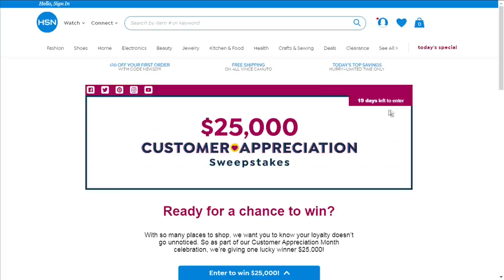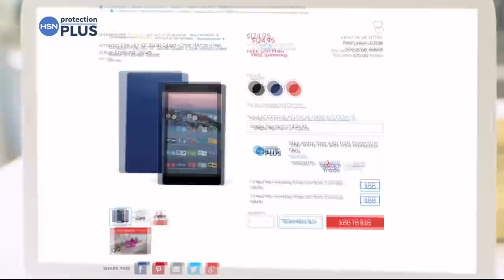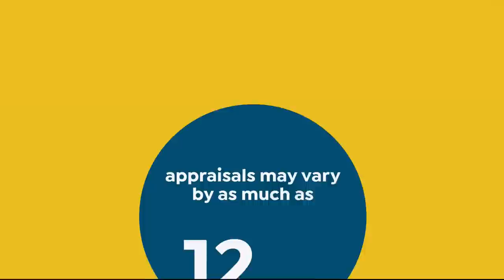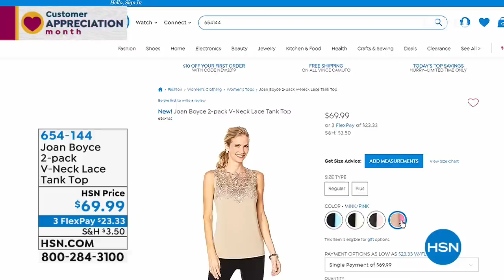HSN | Joan Boyce Jewelry Collection 04.11.2019 - 07 PM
Shop a designer boutique-style fashion jewelry & accessories collection. Be stylish from head to toe